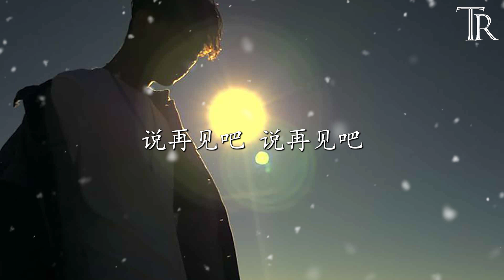說再見吧-胡夏『說再見吧 ，說再見吧，就各自天涯』【動態歌詞Lyrics】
《說再見吧》
演唱 Vocal：胡夏
作曲 Composer：付垚
作詞  Lyrics：易小星
製作人 Music Producer：付垚
編曲 Music Arranger ：宋揚
弦樂編寫：宋揚
吉他 Guitar: 牛子健
和聲編寫/和聲：付垚
人聲錄音師 Recording Engineer：徐威
人聲錄音室：V-Studio（上海）
混音師 Mixing Engineer：顧瀟予
母帶工程師：顧瀟予
弦樂：國際首席愛樂樂團
弦樂監製：李朋
弦樂錄音師：王小四
弦樂錄音棚：金田錄音棚
監製 Music Supervised by： 安碩
電影音樂發行/出品Distributed By：魔音繆斯（北京）文化傳媒有限公司
Magic Muses (Beijing) Culture Media Co.,Ltd.

穿過人群散盡的廣場
道別 在初次相見的地方
回憶緩緩在眼眶變燙
慢放 也不過是幻像

說再見吧 說再見吧
就各自天涯
又幾個春夏
沈默是在心底無聲的牽掛
最後的掙紮
是一句謊話

再見並肩走過的月光
流浪 在遙不可及的方向
時間緩緩變成了城墻
漫長 思念暗箭難防

就各自天涯
又幾個春夏
最後的掙紮
是一句謊話

就各自天涯
又幾個春夏
最後的掙紮
是一句謊話